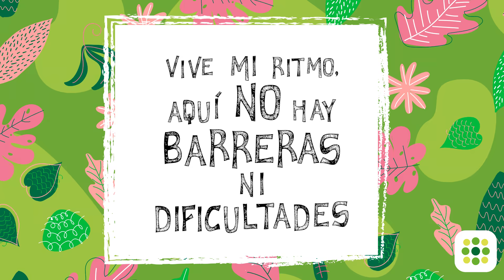Tienes que brillar | TOTTUS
¡Juntos podemos lograr lo que sea! Hagamos que más personas vean este video.